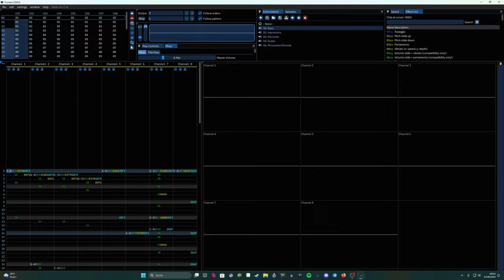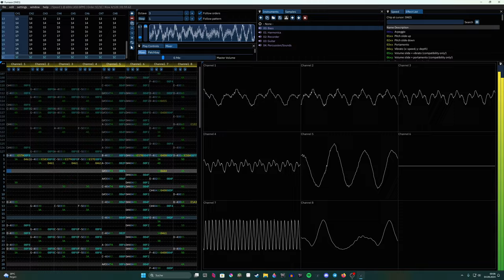Kirby's Dreamland - Ending Theme (SPC700/SNES)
Original Composer: Jun Ishikawa
Hewwo! This time I used Furnace Tracker (my beloved) to create this cover. My goal was to make the recorder flute sound amateur- like Kirby would have played it :3
That is why the timing of the notes varify to make it sound more alive!
And all of that- with the Super Nintendo chip! I really started loving sampling now! Definitely going to test more sampling out!! If you wonder how much of the 64KiB of the available sample data I used... 99.4% of the available data... RIP snes lol.